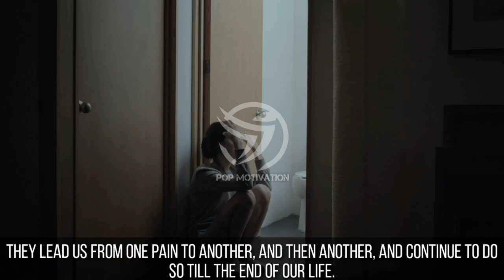What is DESIRE Part-1 | ft-Deepak | POP MOTIVATION.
PART-1 = WHAT IS DESIRE?
PART-2 = SIMPLE DESIRES IN YOUR DAILY LIFE
COMING SOON
"Copyright @ POP MOTIVATION - 2020©.